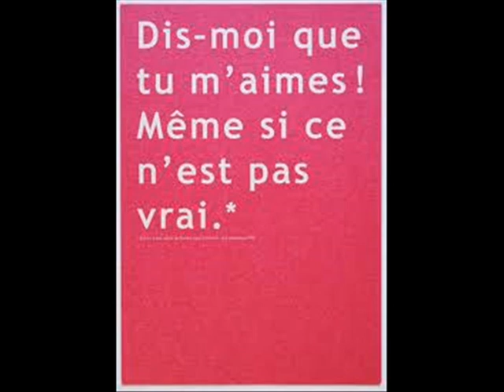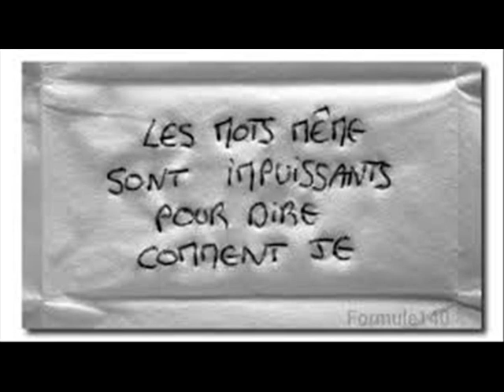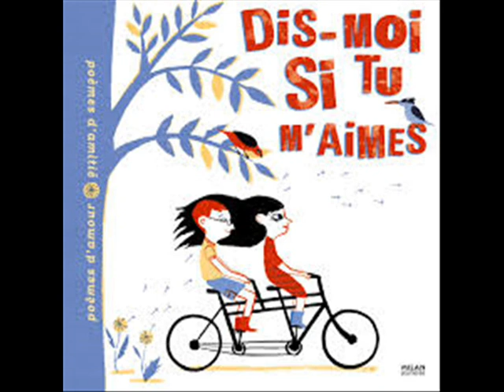LES VALSES DE VIENNE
LES VALSES DE VIENNE Chanson de François FELDMAN interprétée par JPAMaso